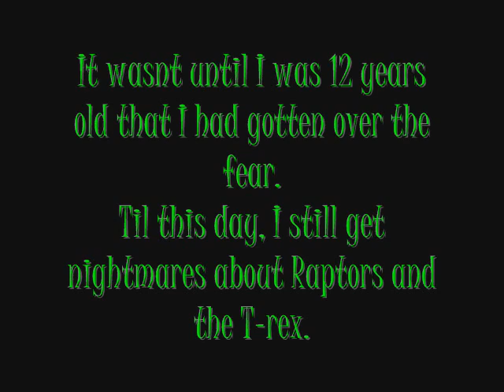Top 17 Scary Movies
This is my Top 17 Scariest Movies of all time.
I grew up  the 90's, so I may not have old classics. I did put some in the end, because they are classics.